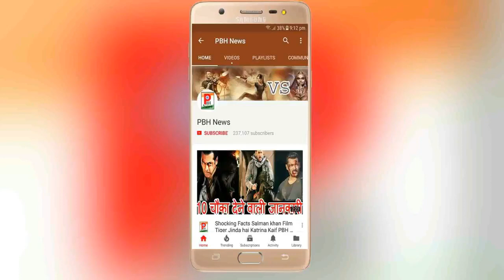Race 3 अभी से ही छाए मुंबई में भाईजान। Salman khan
Race 3 अभी से ही छाए मुंबई में भाईजान। Salman khan आप हमारे और भी सोसल मीडिया के अकाउंट को फॉलो करे